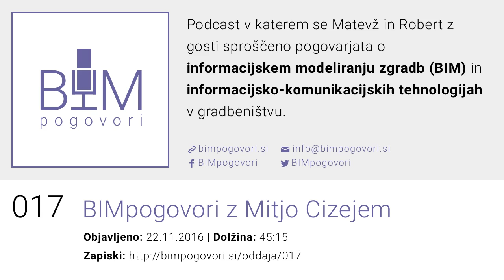017 BIMpogovori z Mitjo Cizejem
Oddaja podcasta BIMpogovori v kateri gostimo Mitjo Cizeja - v oddaji govorimo o razvoju programa ALLPLAN in z njim povezano zgodovino skupine Nemetschek ter seveda ... kako se pravilno izgovori ALLPLAN.

- (Robi) Mojca Rpženičnik, Definicija in razumevanje BIM-a – ker jabolko ni pomaranča, četudi je oranžno, BIM.si blog
- (Matevž) Gene Kim, Kevin Behr, George Spafford, The Phoenix Project: A Novel About IT, DevOps, and Helping Your Business Win

Glasba:
V oddajah podcasta je uporabljena skladba I dunno by grapes (ft. J Lang, Morusque).